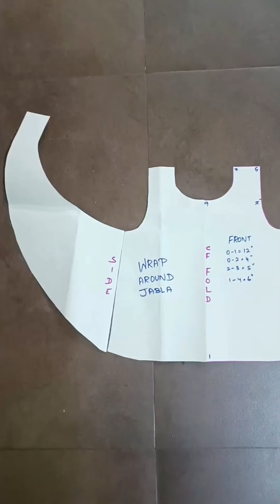Wrap Around Jabla